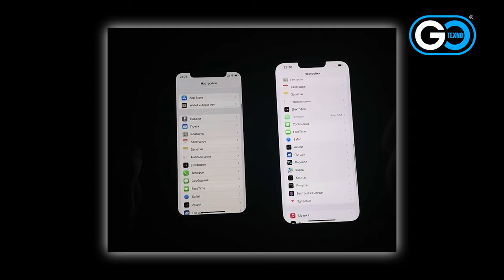Iphone 13 Pro Max Obzor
UZ
Kattaroq iPhone 13 Pro Max 6,7 dyuymli displeyga ega. Modelda 1000 nitsgacha yaxshilangan odatdagi yorqinligi bilan Super Retina XDR OLED displey va birinchi marta iPhone’da 120 Gts o‘zgaruvchan yangilanish tezligiga ega ProMotion displey mavjud. Orqa kamera moduli endi kattaroq linzalar tufayli ko‘proq maydonni qamrab oladi, Face ID va old displeydagi kamera moduli esa avvalgi avlodlarga qaraganda 20 foizga kichikroq. iPhone 13 Pro va Pro Max 16 yadroli neyron yadro va 6 yadroli protsessor bilan A15 Bionic’dan foydalanadi. A15 Bionic shuningdek, yangi avlod tasvir protsessorini o'z ichiga oladi.

RU
Более крупный iPhone 13 Pro Max оснащен 6,7-дюймовым дисплеем. Модель оснащена OLED-дисплеем Super Retina XDR с улучшенной типичной яркостью до 1000 нит и впервые для iPhone дисплеем ProMotion с переменной частотой обновления 120 Гц. Модуль задней камеры теперь покрывает большую площадь из-за больших линз, а Face ID и модуль камеры на переднем дисплее, теперь на 20% меньше, чем у предыдущих поколений. В iPhone 13 Pro и Pro Max используются A15 Bionic с 16-ядерным нейронным ядром и 6-ядерным процессором. A15 Bionic также содержит процессор изображений нового поколения.

EN

The larger iPhone 13 Pro Max has a 6.7-inch display. The model features a Super Retina XDR OLED display with improved typical brightness up to 1000 nits and, for the first time on an iPhone, a ProMotion display with a variable refresh rate of 120Hz. The rear camera module now covers more area due to the larger lenses, while Face ID and the camera module on the front display are now 20% smaller than previous generations. The iPhone 13 Pro and Pro Max use the A15 Bionic with a 16-core neural core and a 6-core processor. A15 Bionic also contains a new generation image processor.